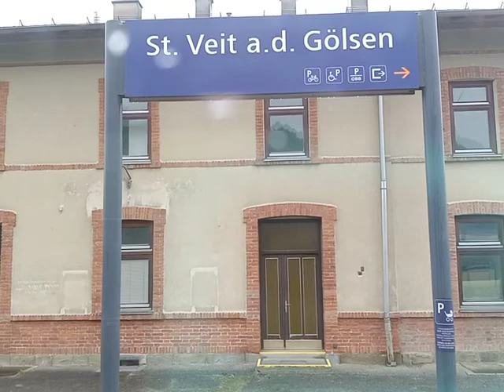durch s gölsental kurz vor und nach 13:40 am 15.9.2022